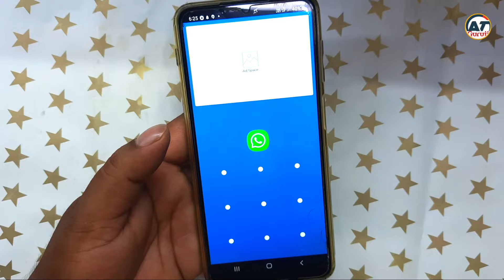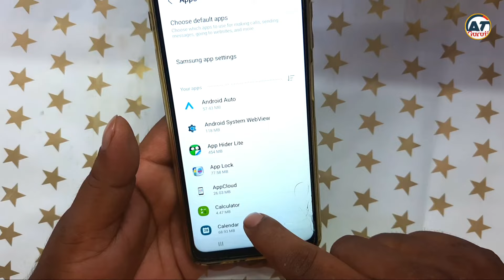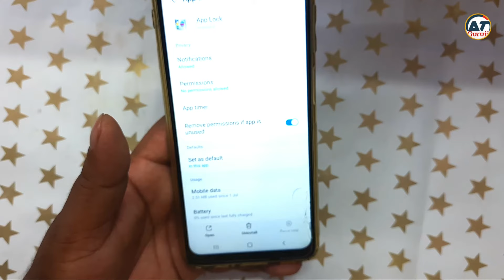WhatsApp Ka Lock Kaise Tode | Fingerprint Pattern kaise Hataye| kisi ke whatsapp ka lock kaise khole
Lockyourwhatsappwithoutanyapplocklocking whatsapp, technicalwhatsapp, whatsapphiddenfeaturewhatsapp howtolockwhatsapp, how to lock whatsapp with password, whatsapp lock, iphone, scatt,
whatsapp ka lock kaise tode
whatsapp lock kaise khole
whatsapp lock kaise tode
whatsapp pattern lock kaise tode
whatsapp ka password kaise tode
whatsapp ka pattern lock kaise tode
whatsapp password unlock
how to unlock whatsapp lock
whatsapp ka lock kaise khole
whatsapp lock
whatsapp lock kaise kholen
whatsapp ka lock kaise hataye
whatsapp ka lock kaise todte hai
whatsapp ka password kaise jane
whatsapp ka password bhul gaye to kya kare
whatsapp lock kaise hataye
whatsapp lock open
whatsapp par lock kaise hataye
whatsapp lock ho gaya hai kaise khole
whatsapp password kaise pata kare
whatsapp ka lock kaise kholte hain
whatsapp lock bhul gaye to kya kare
whatsapp se lock kaise hataye
whatsapp password bhul gaye to kya kare
gb whatsapp ka lock kaise tode
whatsapp lock kholne ka tarika
whatsapp pattern lock
app lock kaise tode
how to unlock whatsapp pattern lock
whatsapp par se lock kaise hataye
व्हाट्सएप का लॉक कैसे तोड़े
whatsapp ka lock kaise toda jata hai
whatsapp ka lock kaise tutega
whatsapp lock todne ka tarika
whatsapp par lock kaise tode
kisi ke whatsapp ka lock kaise khole
whatsapp me lock kaise hataye